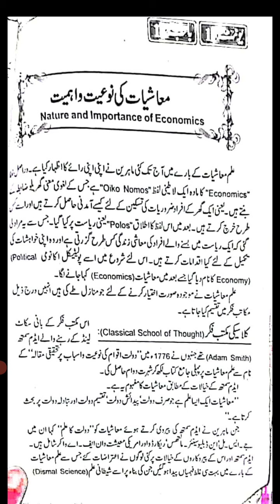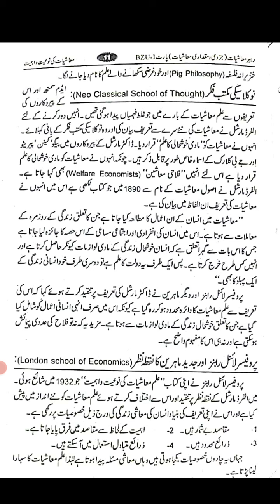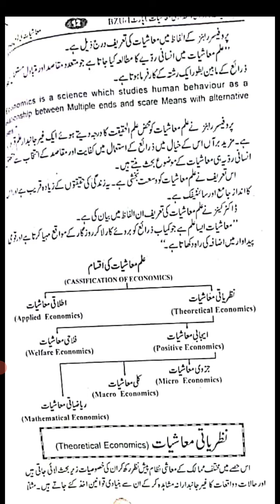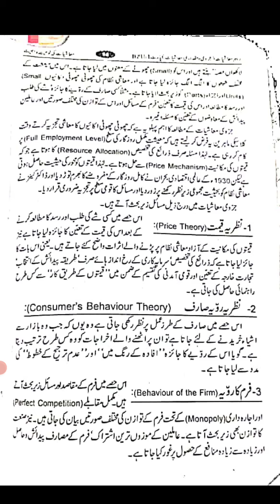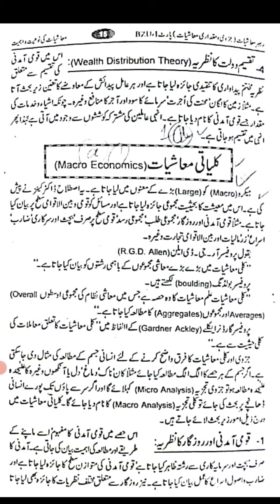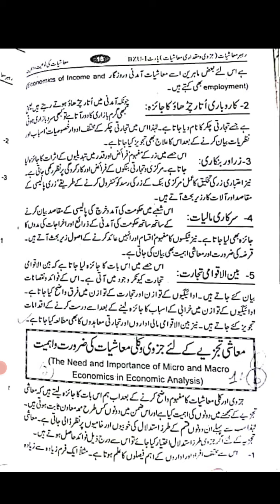Nature and Importance of Economics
3rd Year Economics
Lecture by Zainab Ashraf